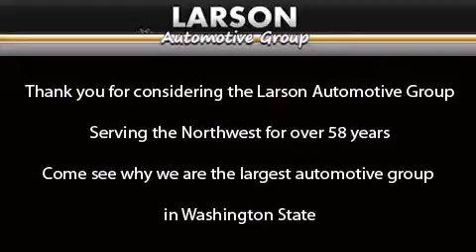Pre-Owned 2013 Dodge Journey Puyallup WA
We've been honored to serve the Puyallup WA area , we promise that your experience at our dealership will exceed your expectations ! Year : 2013 Make : Dodge Model : Journey Engine : 3.6L V6 Trans . : 6 Spd Automatic Exterior : Silver Miles : 47,258 Interior : Black Stock : 7101 Larson Auto Group 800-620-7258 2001 N Meridian Puyallup , WA 98371 Pre-Owned 2013 Dodge Journey Puyallup WA